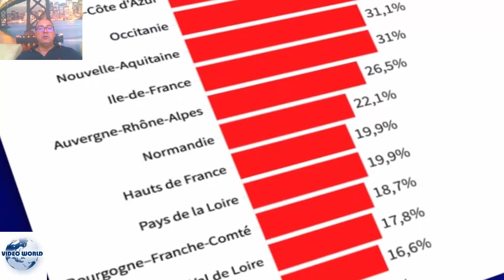Vaccination : cette nouvelle étape qui pourrait très mal passer auprès des Français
La situation sanitaire en France ne semble pas aller mieux. Alors que le seuil des 10 000 patients hospitalisés vient d’être passé, la prochaine question à être abordée par le gouvernement et les médecins, concernait les enfants. Le vaccin va-t-il devenir obligatoire pour tous ?